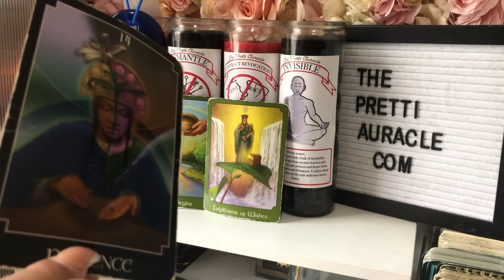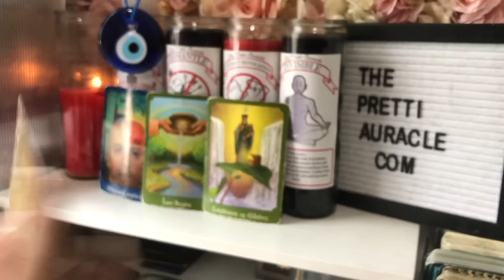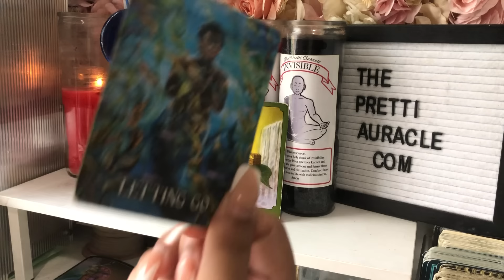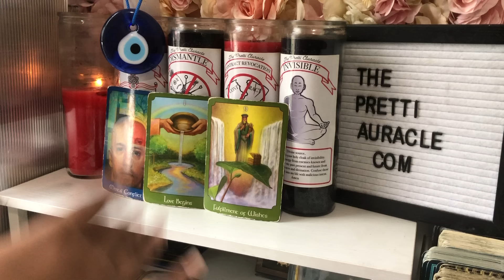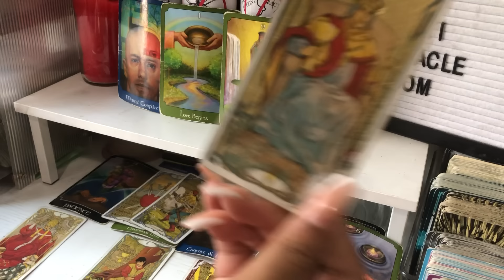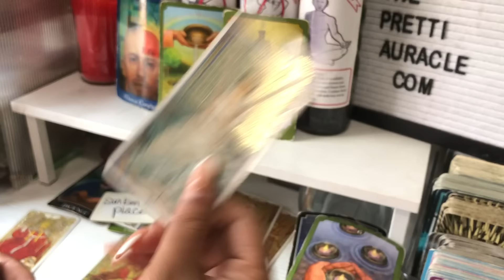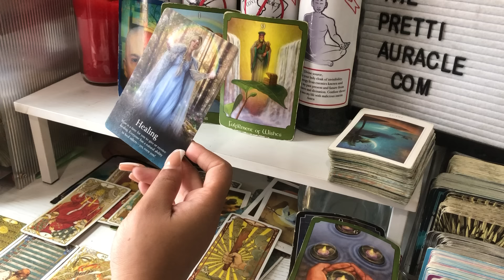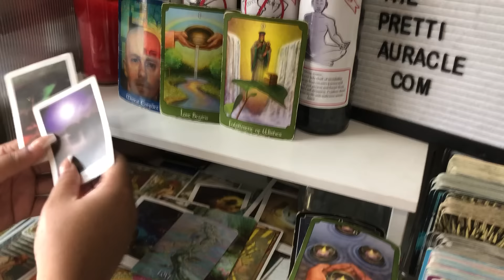YOU WANT TO KNOW WHERE YOUR JUSTICE IS ! WHERE IS KARMA? THIS GROUP IS DISCUSSING U. LIES MOSTLY!